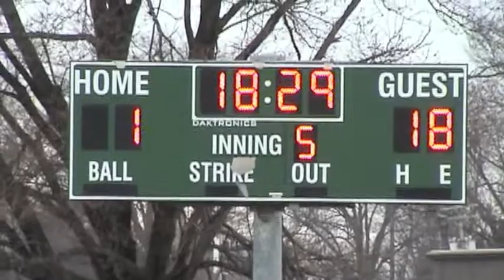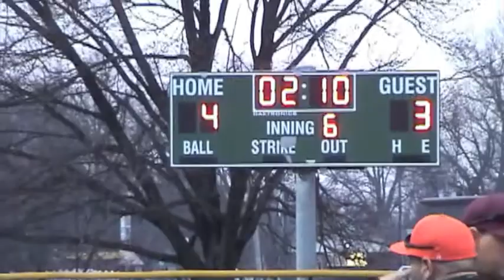Beck Ball Kentuckiana USSSA Showcase March 17 18 2018 Clarksville, IN